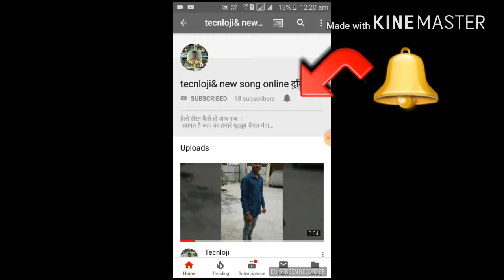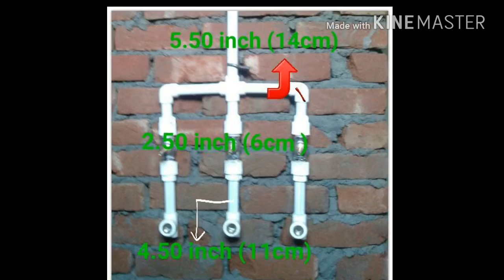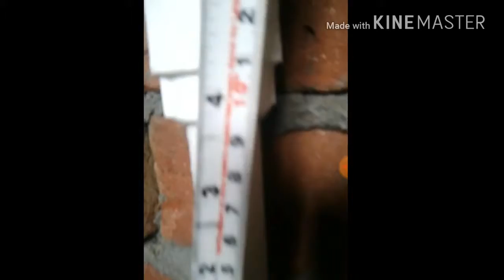Cancelled shower mixer three water input full phiting p.p.r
Amount this video

ईस video मे सावर मिक्सर कैसे बनाते ईस के बारे मे बताया गया है।।तीन पानी मिक्स कैसे करते है।।।